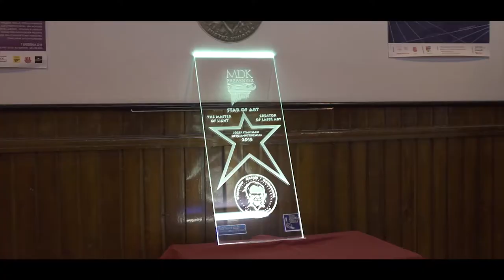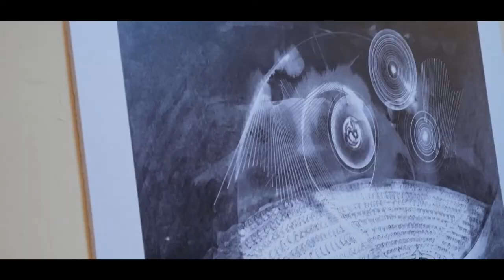Mistrz Światła Przasnysz 2019 - reportaż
Reportaż z organizowanej przez Miejski Dom Kultury w Przasnyszu imprezy - Mistrz Światła 2019.